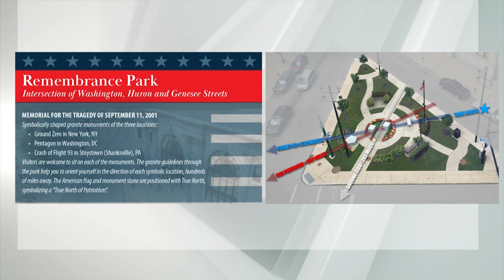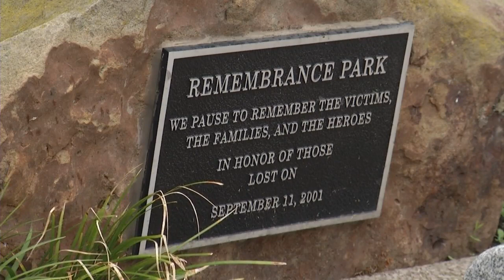Unique year-round 9/11 tribute park in Buffalo